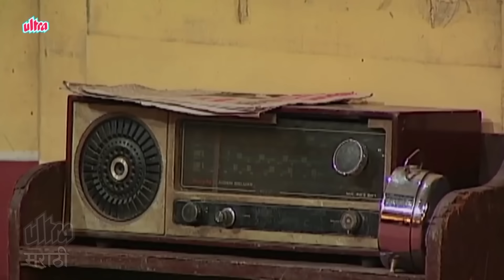टॉप ५ कॉमेडी सीन्स ऑफ मराठी सुपरस्टार । अशोक सराफ, मकरंद अनासपुरे, लक्ष्मीकांत बेर्डे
MakarandAnaspureComedy